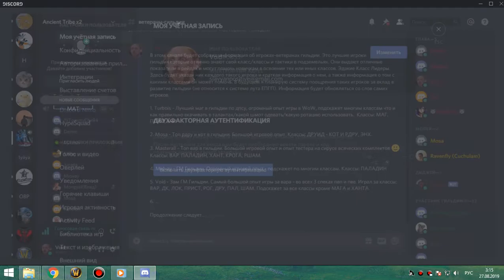4я часть цлк 25г бдк 26 08 19